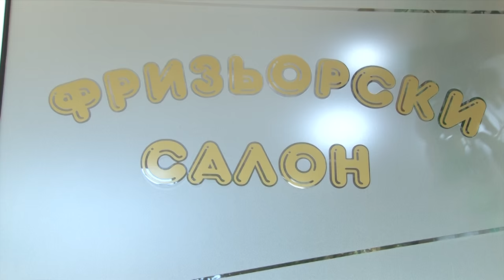TRAILER Pepa i Kiro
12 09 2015